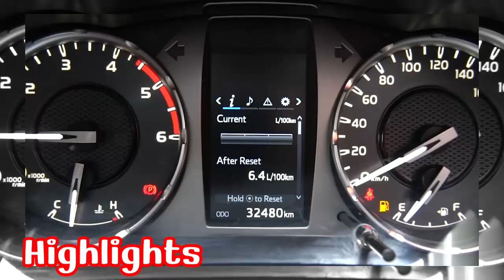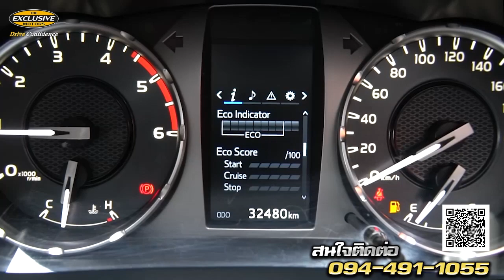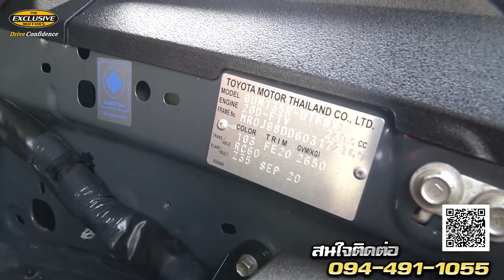รีวิว REVO D-CAB 2.4 MID PRERUNNER 2021 ไมล์แค่3หมื่นสภาพป้ายแดง ฟรีดาวน์ โตโยต้า TOYOTA กระบะมือสอง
รีวิว REVO D-CAB 2.4 MID PRERUNNER 2021 ไมล์แค่ 3 หมื่น สภาพป้ายแดง
ที่สำคัญคันนี้ฟรีดาวน์ ยอดจัดล้นๆ วารันตีห้างยังเหลืออีกเพียบ
ใครพลายถือว่าน่าเสียดาย

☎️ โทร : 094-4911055